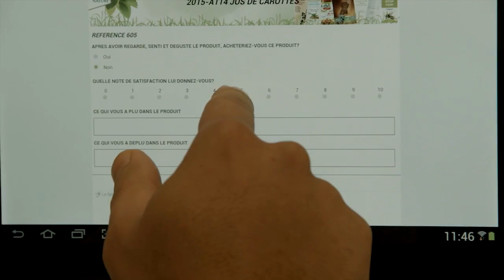GROUPE LEA NATURE - 2015/16 National Champion